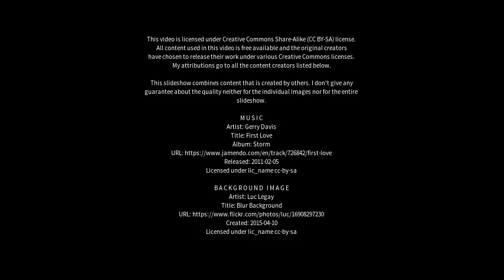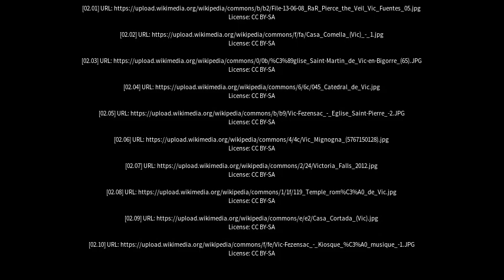Best places to visit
Best places to visit - Vic (Spain) Best places to visit - Slideshows from all over the world - City trips, nature pictures, etc.